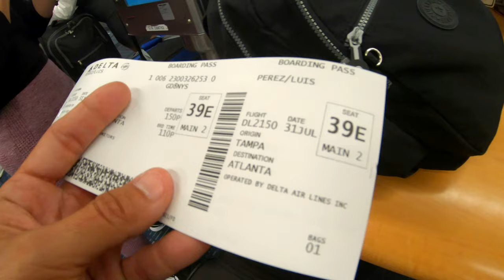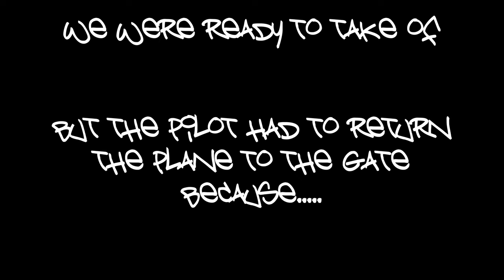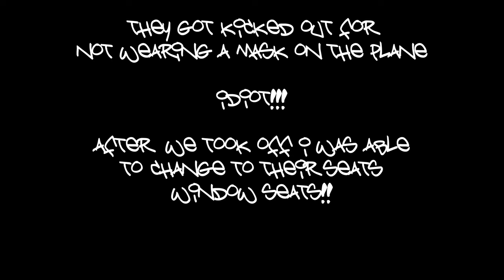International Trip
Bye.